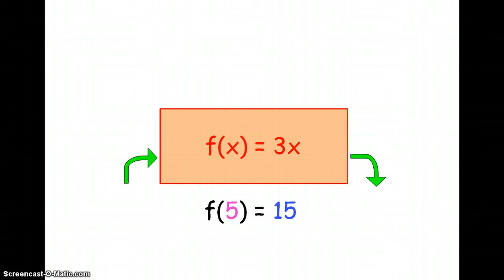3e Notion d'antécédent et d'image